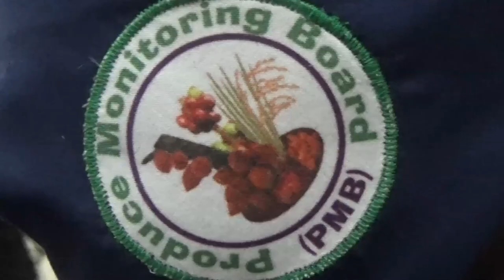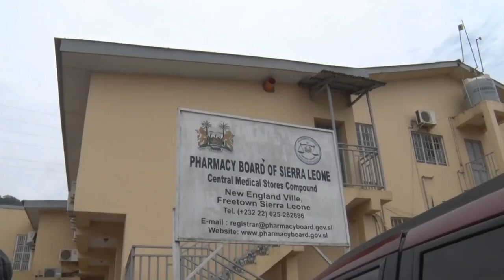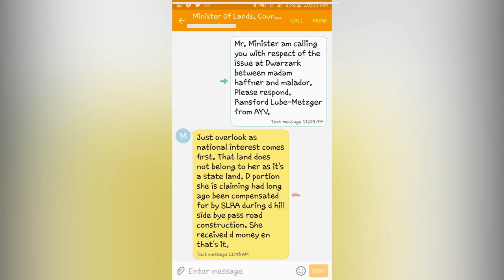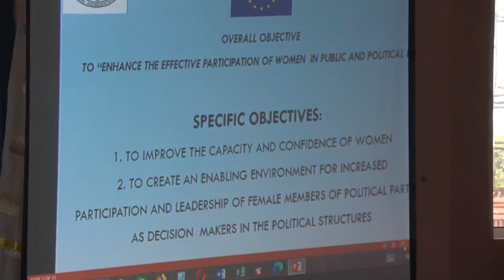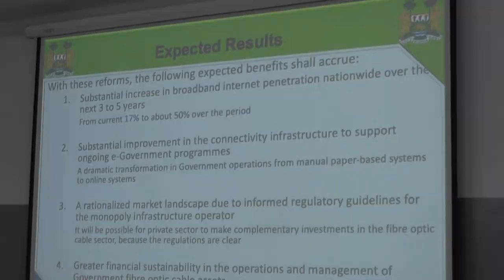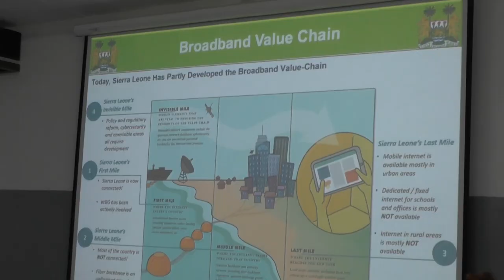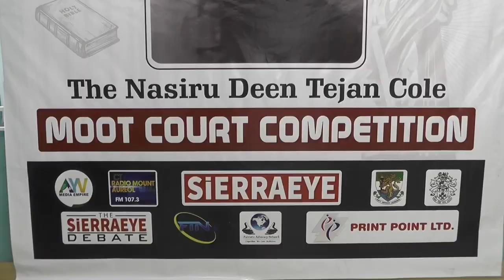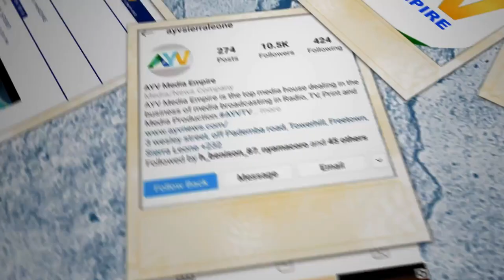PRIME TIME NEWS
3rd September, 2020